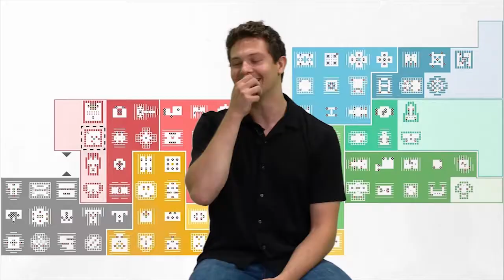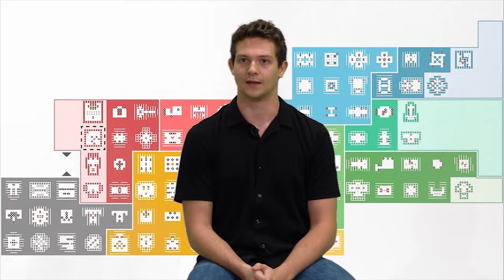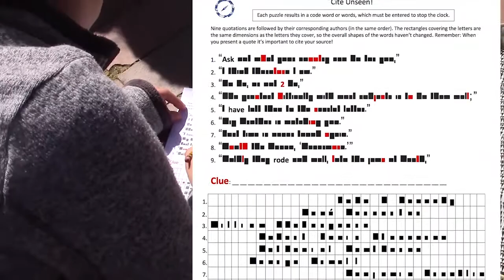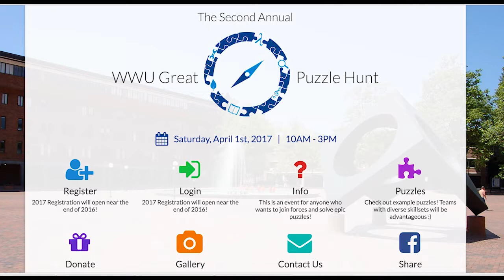The 2016 Great Puzzle Hunt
A puzzle hunt is like a scavenger hunt, with puzzles. Teams (4-6 is a nice size) travel on foot about campus (outdoors) solving a collection of puzzles (logic puzzles, word scrambles, trivia, etc.). Lots of prizes will be awarded. Whether your team places first or two hundred and fifty-first, competing in a puzzle hunt is a great way to stretch your mental muscles, bond with your teammates, and have a lot of fun!

Video taken during the first Puzzle Hunt, April 9, 2016.
Credit to WWU Video Services, Roman Rivera, Sam Nelson, and Suzanne Blais
Photo Credit to Gabrielle Poncz